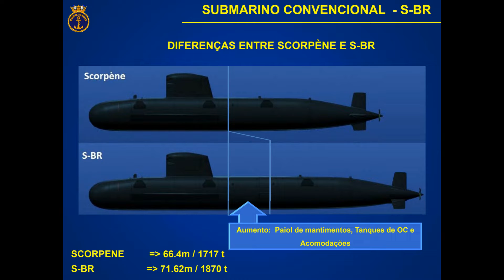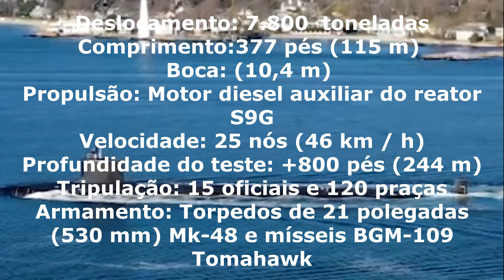SUBMARINO “USS VERMONT” DA US NAVY VISITARÁ A BASE NAVAL DA ILHA DA MADEIRA EM ITAGUAÍ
Notícia publicada em primeira mão em 4 de dezembro!

No dia 11 de dezembro, a Marinha do Brasil celebrará o lançamento ao mar do seu segundo submarino da classe Riachuelo, o S-41 Humaitá. A Riachuelo é uma adaptação da classe francesa Scorpene com o acréscimo de uma seção para possibilitar maior número de dias de patrulha no mar. Durante o evento, também será celebrada o fim da etapa de integração de outro submarino, o “Tonelero”.

A cerimônia de integração, consta na junção das seções do casco do futuro submarino. A imagem mostra o “Humaitá”, em 11 de outubro de 2019, em sua cerimônia de integração.

O evento de lançamento esse ano, vai contar com a presença da Marinha dos Estados Unidos e seu Submarino de ataque da Classe Virgínia, USS Vermont (SSN 792), que chegará um dia antes, 10 de dezembro. O Vermont, é um dos mais novos submarinos da Marinha dos Estados Unidos, tendo sido comissionado no início desse ano, em 18 de abril de 2020.

A última vez que recebemos a visita de submarinos de nações amigas do Brasil foi no Centenário da Fôrça de Submarinos, quando as Marinhas dos Estados Unidos com o USS Dallas SSN 700, que foi estrela do filme “Caçada ao Outubro vermelho” e mais dois submarinos: o Ametiste da França e o HMS Ambuchi da Marinha do Reino Unido. Os submarinos ficaram atracados na Base Naval do Rio de Janeiro, em Niterói.

PROSUB

Em linhas gerais, o Programa de Desenvolvimento de Submarinos (PROSUB), foi iniciado em 2008, na gestão do presidente Luiz Inácio Lula da Silva, em parceria com a França, governada até então por Nicolas Sarkozy. Tinha por objetivo a construção de uma base de submarinos, um estaleiro e a construção de quatro submarinos convencionais da classe Scorpene modificada com transferência de tecnologia e posteriormente um submarino nuclear, o primeiro do Brasil.

Estes são os links do ESTRATÉGIA GLOBAL no Blog, Facebook, Twitter e Instagram.

Gosta do nosso trabalho e quer ajudar a mantê-lo? Colabore com o Estratégia global através de contribuições a partir de R$ 10,00 Clique no link abaixo!